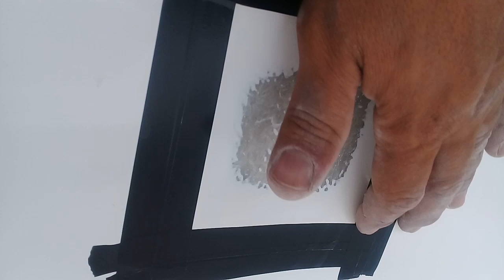DICAS PARA FAZER LAMINAÇÃO EM HIDROMASSAGEM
Dicas para Laminação em Fibra de Vidro.